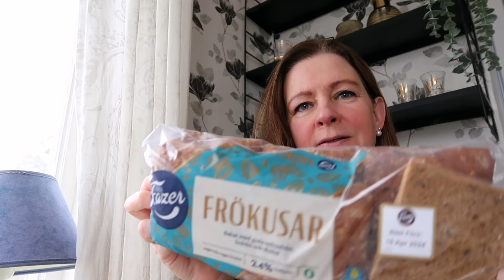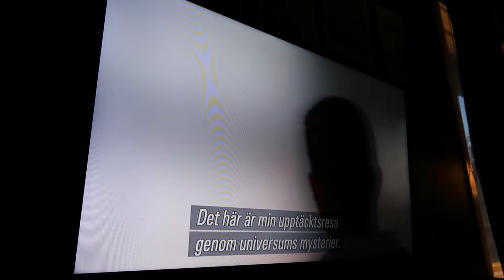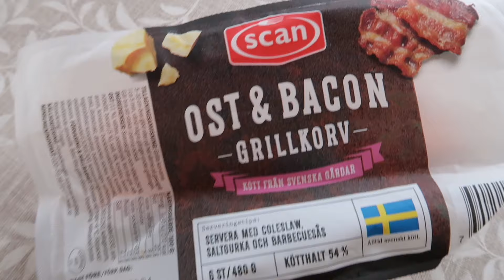Työpäiviä ja nopeaa arkiruokaa | Yksinhuoltaja äitin Arkivlogi Ruotsissa